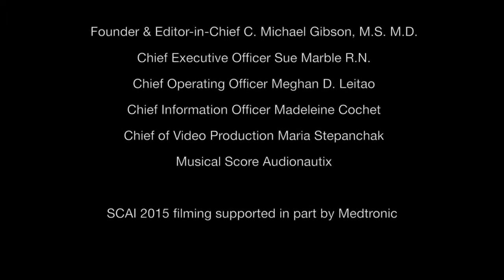SCAI 2015: 90 Day Effectiveness and Safety of Prasugrel vs. Clopidogrel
San Diego, CA (May 8, 2015) -- Dr. Usman Baber and Dr. C. Michael Gibson discuss Dr. Baber's Late-Breaking Clinical Trial, "90 Day Effectiveness and Safety of Prasugrel vs. Clopidogrel as Used in Clinical Practice in Patients with ACS Undergoing PCI: Initial Findings from the PROMETHEUS Study".

Video production at SCAI 2015 is sponsored in part by Medtronic. We gratefully acknowledge this support while taking sole responsibility for all content developed and disseminated through the program.